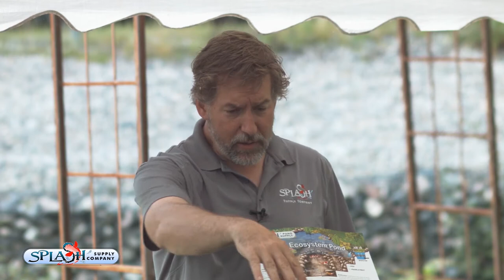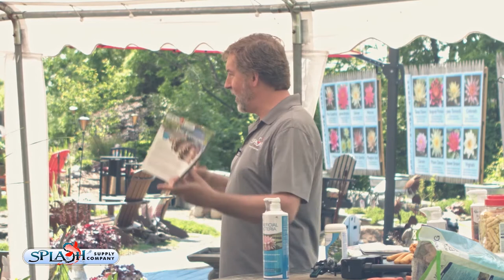Pond Fish & Plants - Coffee with the Pond Guy Seminar Series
Crystal-Clear Pond Water - Happy, Healthy Fish - Low Maintenance

Splash Supply Company is a pond and waterfall contractor serving southcentral Pennsylvania and northern Maryland in areas like York, Lancaster, Harrisburg, Mechanicsburg, Middletown, Hershey, Lititz Hanover, Bel Air, Street, Monkton, Churchville and beyond.

Our store offers supplies and service for everyone from professional pond builders to DIY hobbyists.

We specialize in goldfish, koi and other pond fish and build naturally filtered ponds that keep pond algae at bay without the use of pond UVs or chemicals.

Splash Supply is an Aquascape ProPond Distributor, providing Aquascape pond products to Certified Aquascape Contractors.

York, PA Pond Supplies
Splash Supply Co.
1298 Toronita St.